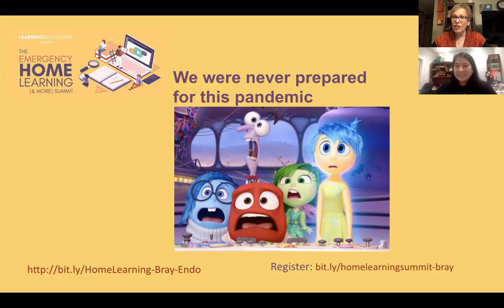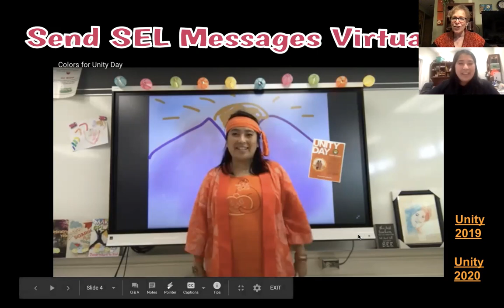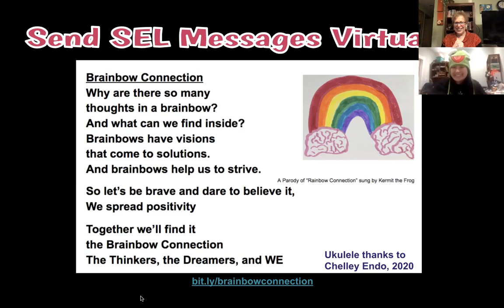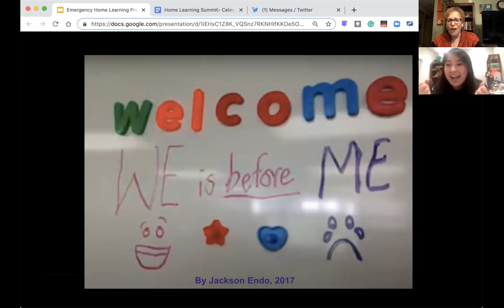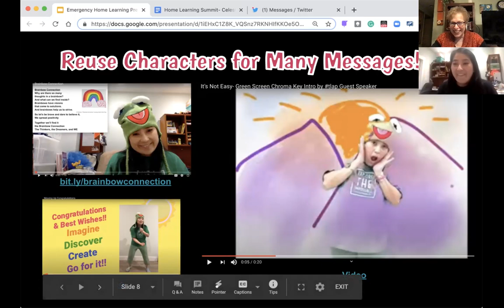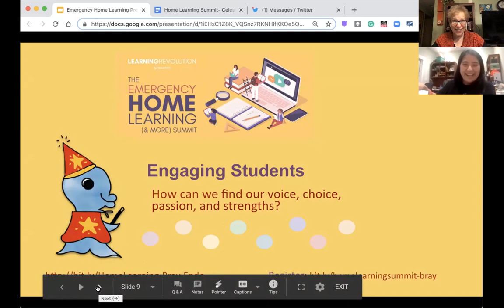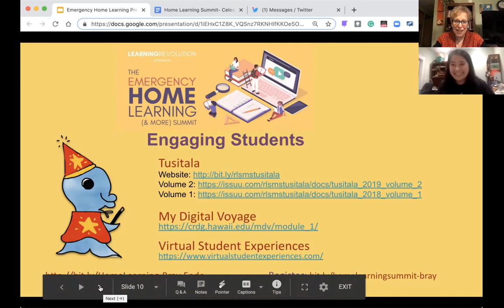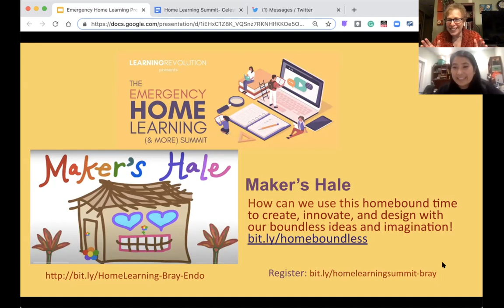Virtual SEL Messages with Celeste Endo and Barbara Bray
This video was created for the Home Learning Summit 2020 where Celeste and Barbara showed loads of creativity around happy messages that show you care.